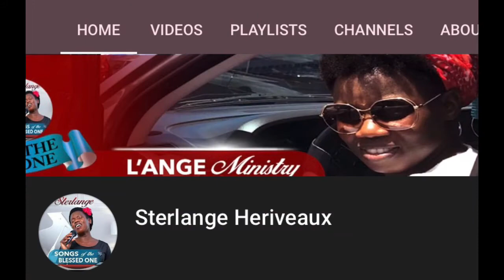🤩Please, stay tuned for the rest of the Vlogs🤗!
Song by Carl Storm